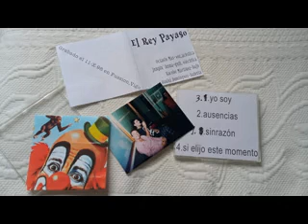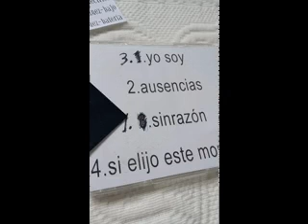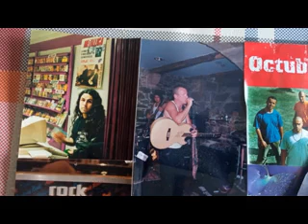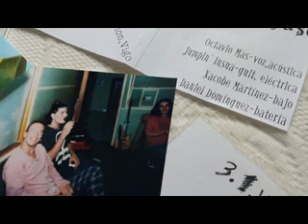El Rey Payaso "Sin Razón" (1997)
Octavio Más ,voz y guitarra acústica.            Oscar Insua, guitarra eléctrica.                                  Xacobe Martínez Antelo ,bajo.                                       Daniel Domínguez , batería.                         Grabado en un dia de 1997 en los estudios Fussion de Vigo.